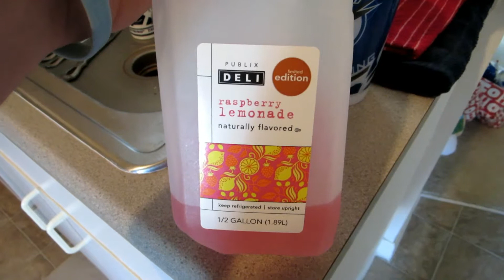CAT PLAYING PEEK-A-BOO!!! (Day 1230 - 12.4.13)